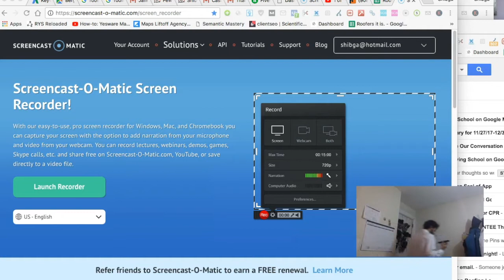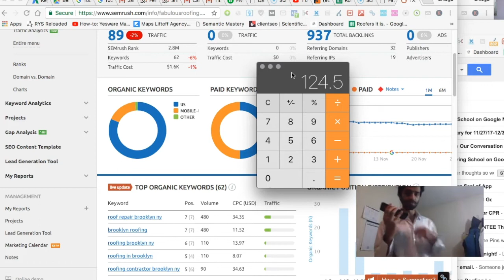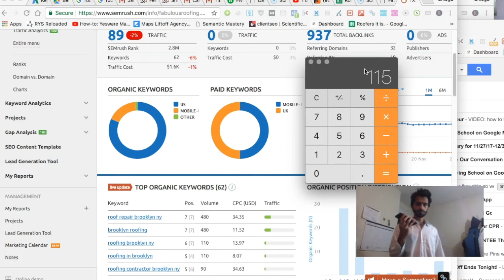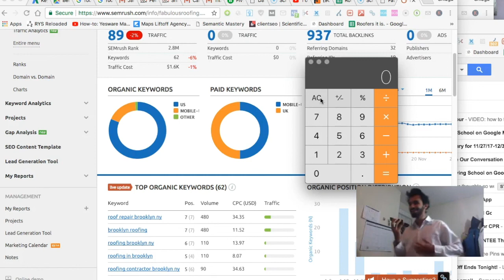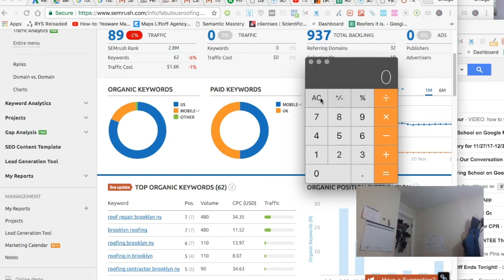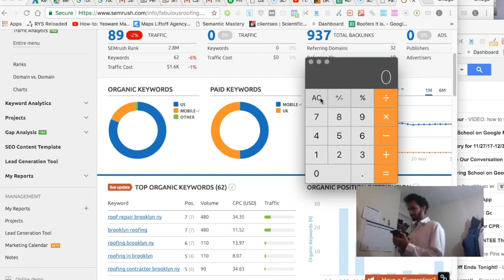Home Advisor vs SEO - Conversation with Prospect